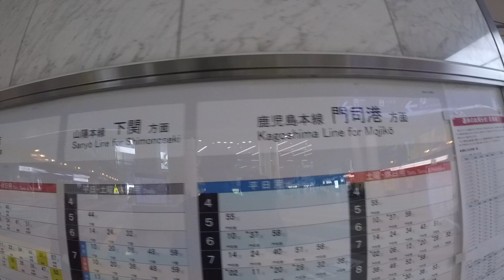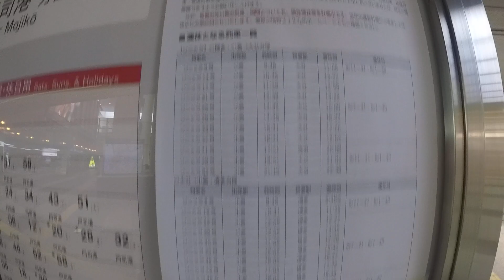北九州 JR小倉駅 北九州 第2波コロナ自粛、Kitakyushu.kokura.sta.corona vírus second wave.20206.4